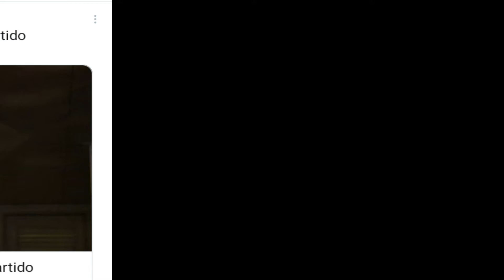RAÚL CASTRO RENUNCIÓ A LA SECRETARÍA GENERAL DEL PARTIDO COMUNISTA DE CUBA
En este video te informamos acerca de la renuncia del líder comunista Raúl Castro, a la secretaría general del Partido Comunista Cubano.